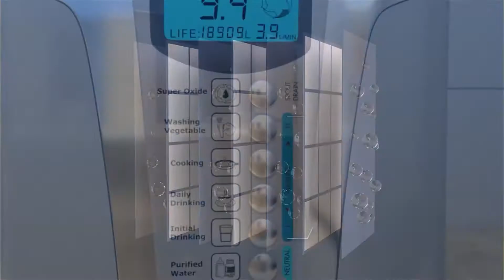Icare: PurePro(R) USA Water Ionizer JA-703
Drinking antioxidant water is probably the single most important thing you can do for your health and well-being. More plates in a water ionizer does often mean higher ORP numbers. PurePro 7 plates water ionizer can help you flush excess toxins from your body. (Same as Kangen Water ! )

PurePro 7 plates water ionizer means higher negative ORP level and more hydrogen-rich water in your glass. Energizing & Healing Water, Best Water Ionizer That You Can Use In 2020 !!
It is very Alkaline and helps neutralize and flush acid waste from the body. It is a superior Hydrator and Detoxifier because Ionized Water molecule clusters have been “reduced” in size (from 10 to 5) and therefore is “lighter”. Ionized Water’s smaller size allows it to hydrate your body more effectively, pushing out toxins as it easily passes through your body’s tissue.

FEATURES:
Five levels of alkaline water.
Two levels of acid water, including super-oxide.
Filter water (non-ionized) – by Silver Coated Activated Carbon Filter
7 Platinum Pure Titanium Plates, 1368 Sq cm. ( The Doctor’s Choice 2018 )
Stainless steel output spout
Stylish upright look with full electronic LED panel.
Water flow display indicator.
pH display indicator
High negative ORP water (Alkaline Water Demonstration)
Built-in auto-flushing electrode.
Unique post-operation automatic and silent cleansing for extended lifespan
Sound confirmation every time you select a different pH level
Filter usage liquid crystal display indicator
Hydrogen-rich water ( antioxidant water ).
Easy 1-minute change filter compartment
Optional ability to connect direct to plumbing and operate under mains pressure

Award winning Best Ionizer 2018. Simply the Best of the Best !